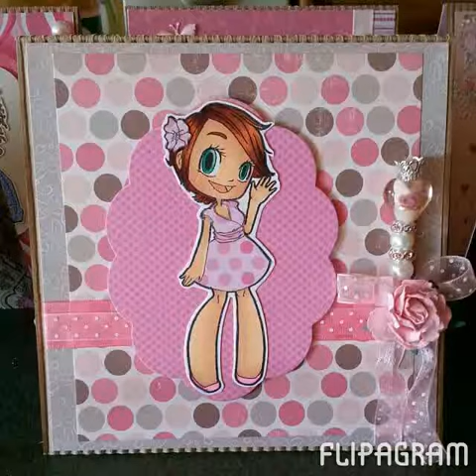My Cards...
Cards I have made in January 2015